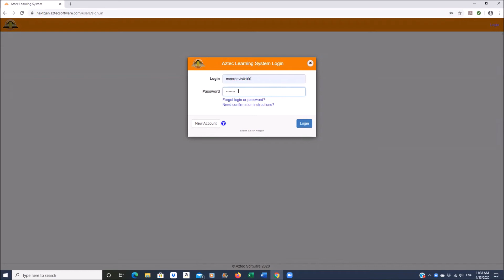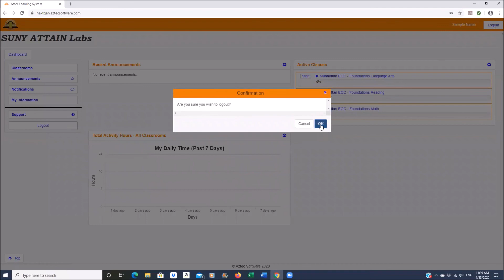How to access the academic program Aztec Software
Aztec Software’s Adult Basic Education (ABE) Continuum of Learning is a series of computer-based, instructional programs that provide diagnostic and personalized learning experiences, with a focus on core academic subject areas for adult learners. With a focus on core academic subject areas, as well as skills for ABE and HSE test preparation, Aztec Software’s Continuum of Learning provides students with the tools they need to learn while utilizing ongoing formative assessments.